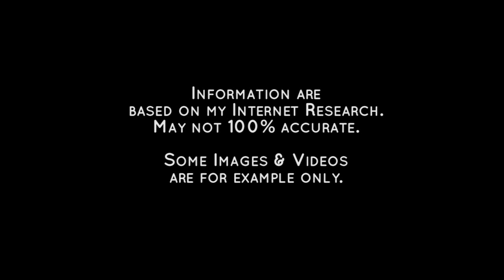लकड़ी व्यापारी ने कैसे खोला विमान कंपनी? Success story of William Boeing Aircraft company in Hindi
In this episode we will discuss about Motivational success story of William Boeing Aircraft company in Hindi.  The Boeing Company is an American multinational corporation that designs, manufactures, and sells airplanes, rotorcraft etc. Boeing was founded by William Boeing on July 15, 1916, in Seattle, Washington. William Boeing was born in Detroit, Michigan in 1881. His father was from Germany. He emigrated to the United States in 1868 and initially worked as a laborer. He later made a fortune from North Woods timber lands and iron ore mineral rights on the Mesabi Range of Minnesota, north of Lake Superior. In 1890, at age eight, the younger Boeing lost his father to influenza, and his mother soon remarried. William Boeing enrolled at Yale University. He left Yale in 1903 before graduating to go into the lumber business. Boeing moved to the Pacific Northwest at Hoquiam, Washington, and purchased extensive timberlands around Grays Harbor on the Pacific (west) side of the Olympic Peninsula and also bought into lumber operations. He made a success of the venture, in part by shipping lumber to the East Coast via the new Panama Canal, generating funds that he would later apply to a very different business. Boeing moved to the Pacific Northwest at Hoquiam, Washington, and purchased extensive timberlands around Grays Harbor on the Pacific (west) side of the Olympic Peninsula and also bought into lumber operations. He made a success of the venture, in part by shipping lumber to the East Coast via the new Panama Canal, generating funds that he would later apply to a very different business. Boeing moved to the Pacific Northwest at Hoquiam, Washington, and purchased extensive timberlands around Grays Harbor on the Pacific (west) side of the Olympic Peninsula and also bought into lumber operations. He made a success of the venture, in part by shipping lumber to the East Coast via the new Panama Canal, generating funds that he would later apply to a very different business. Boeing moved to the Pacific Northwest at Hoquiam, Washington, and purchased extensive timberlands around Grays Harbor on the Pacific (west) side of the Olympic Peninsula and also bought into lumber operations. He made a success of the venture, in part by shipping lumber to the East Coast via the new Panama Canal, generating funds that he would later apply to a very different business. Boeing moved to the Pacific Northwest at Hoquiam, Washington, and purchased extensive timberlands around Grays Harbor on the Pacific (west) side of the Olympic Peninsula and also bought into lumber operations. He made a success of the venture, in part by shipping lumber to the East Coast via the new Panama Canal, generating funds that he would later apply to a very different business.

All information in this video is based on Internet data. This YouTube Channel does not claim on the truth of the information Provided. Some of the Pictures and videos in this episode are for examples only.